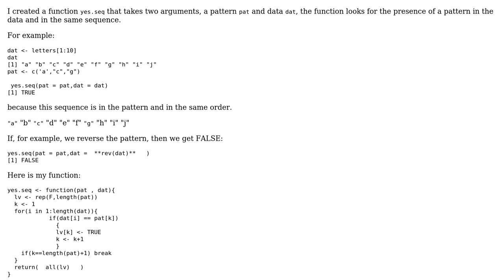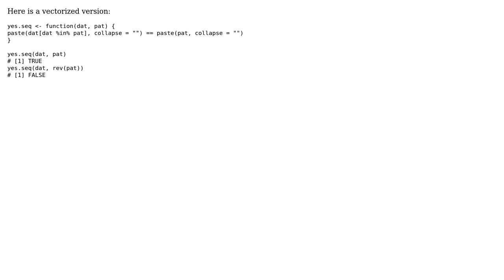Code Review: Speed up a function that checks for a sequence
With thanks & praise to God, and with thanks to the many people who have made this project possible! | Content (except music & images) licensed under CC BY-SA | Music | Images & others | With thanks to user Toby Speight user rcs user mr.T and the Stack Exchange Network Trademarks are property of their respective owners. You are responsible for your own actions.